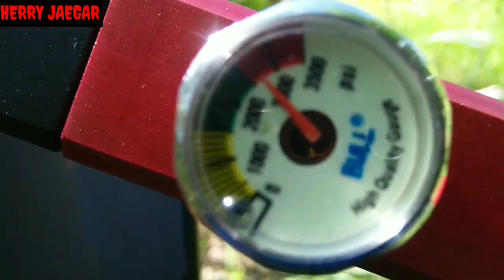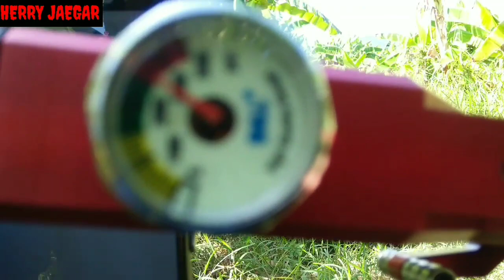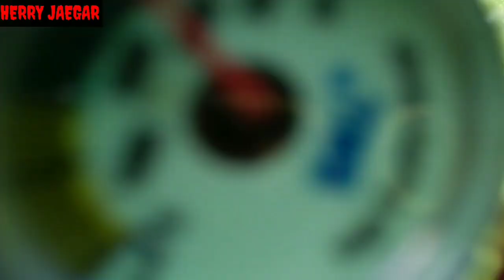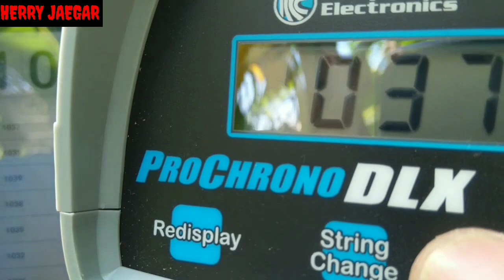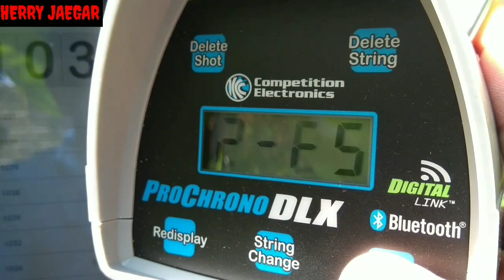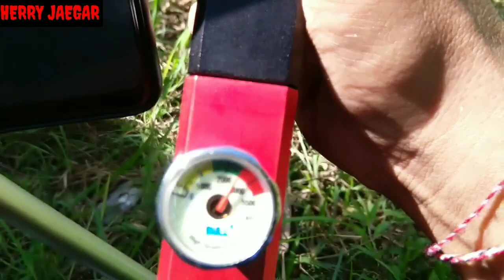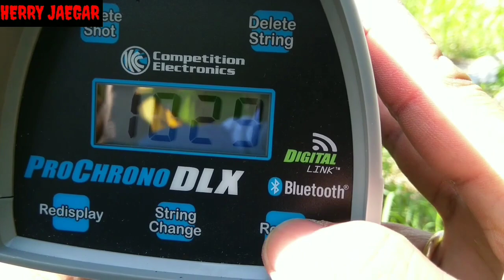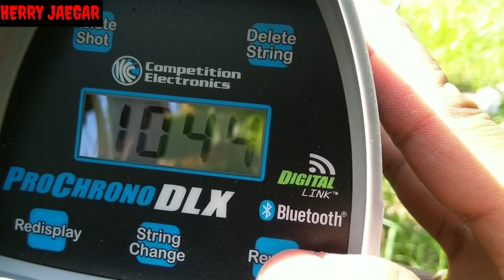MIX ONE GEN 2 || NON REGUL ||13.2 GR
ini test Chamber mix one gen 2, non regul, menggunakan Tiger 13,2grain.. yuk simak bareng2..